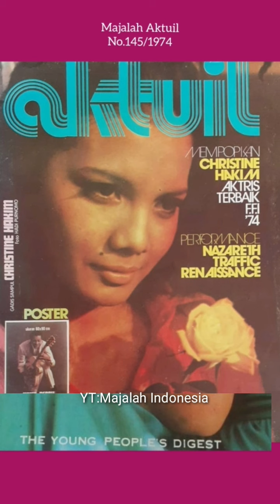Christine Hakim is on the cover of magazines